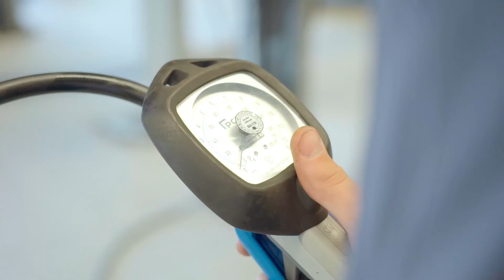Ein Einblick in die Emil Frey Garage Marly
In diesem Video bekommt ihr einen Einblick in die Emil Frey Garage Marly in Fribourg. Wie ist die Garage aufgebaut? Was sagen die Mitarbeitenden über ihren Arbeitgeber? Und gibt es eine besondere Erfolgsstory von einem Lernenden, der hier gearbeitet hat? Das und noch viel mehr erfahrt ihr in diesem Video.

Emil Frey SA Marly-Fribourg bietet engagierten Jugendlichen eine fundierte Berufsausbildung – starte in die Zukunft. Die Ausbildung junger Berufsleute zählt zu den wichtigsten Aufgaben, denn: Die Marktleistung ist exakt so gut wie die Mitarbeiter, welche sie erbringen. Informiere dich hier über das aktuelle Lehrstellenangebot und bewirb dich.

Ihr wollt mehr über eine Ausbildung bei Emil Frey Marly erfahren? Hier gibt es mehr Informationen: